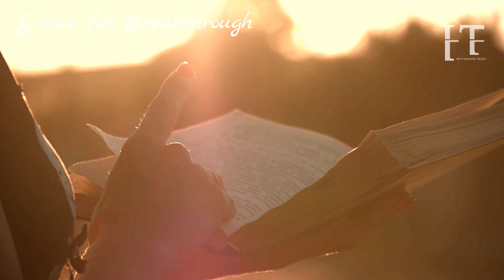THEY THOUGHT THEY'VE GOTTEN YOU BUT THE EVIL THEY'D PLANNED RETURNED BACK TO THEM WHEN GOD DID THIS!